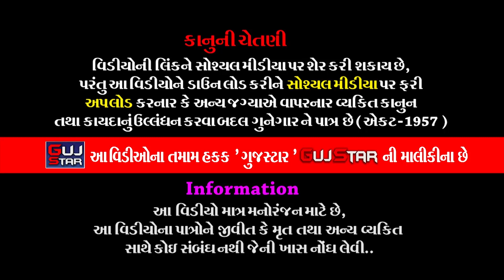RAMDEV KATHA || 38 || શ્રીલાલદાસબાપુ દેશાણી || રામદેવજી ચરિત્ર ગાથા || રામદેવભક્તિમાનસ કથા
GUJSTAR  PRESENTING  :-

ALBUM :-  RAMDEV KATHA
                  RAMDEVJI CHARITRA GATHA
                  Ramdevbhakti Manas Katha
Speaker  :-  Shri Laldasbapu Deshani - Rajkot
MUSIC :- Live
PALCE :- Rajkot